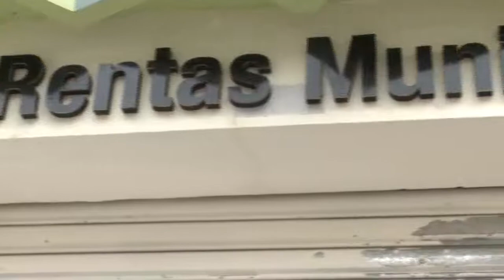Facilidades de pagos a los arrendatarios de locales comerciales municipales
Loja | El Municipio de Loja brinda facilidades de pagos a los arrendatarios de locales comerciales municipales que fueron afectados por la EmergenciaSanitaria